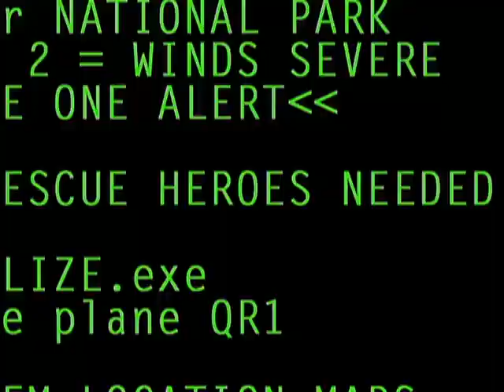Rettung Helden: Quake mich auf Wenn es vorbei ist / - Ep.35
Wendy ist in der Zeit der 1906 San Francisco Erdbeben zurückgeschickt und hat Rettungen ohne moderne Ausrüstung durchzuführen. Diese Rettung wird etwas Besonderes sein, wie ihr Urgroßvater einer der Menschen sein wird, sie rettet.